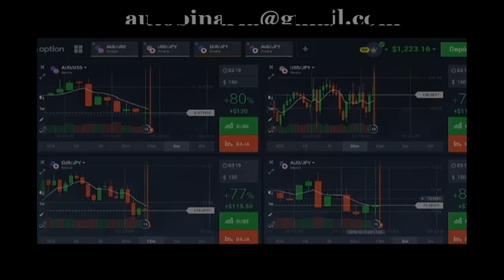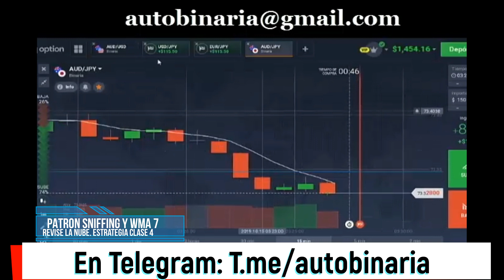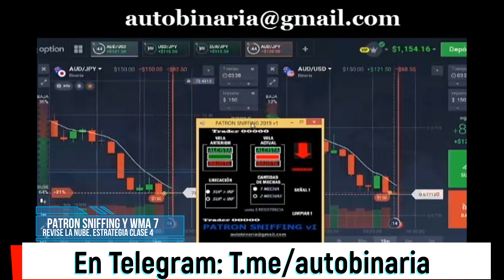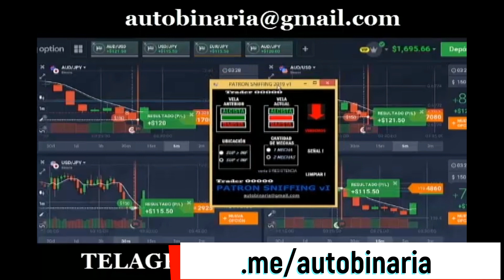13 Patron Sniffing y WMA 7 Binary Options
Patron Sniffing y WMA de 7. Correspondiente a la clase 4 del nuevo curso que se encuentra en la nube.